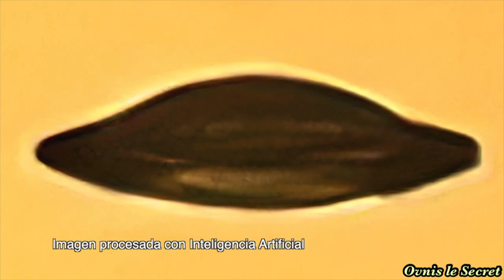Soucoupe volante extraterrestre au Mexique 🇲🇽